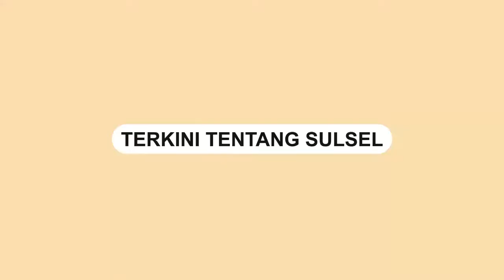Hendak Liburan, Rombongan Keluarga di Lampung Terbalik di Tengah Laut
Sebuah rekaman video detik-detik penyelamatan rombongan yang terombang-ambing di tengah laut.

Video tersebut terjadi  di Elty Merak Belantung, Kecamatan Kalianda, Lampung Selatan, Lampung.

Akun Instagram @terangmedia membagikan video tersebut pada Selasa (5/4),

Pengunggah menyebut rombongan tersebut hendak liburan.
Video terkini dan terbaru..